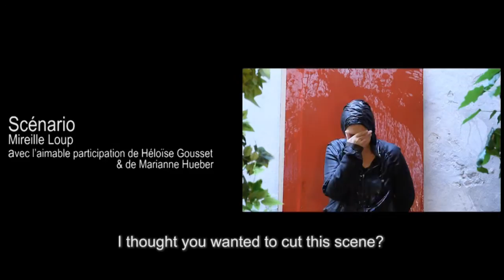MIREILLE LOUP - LA PÉTASSE AUX SEXTOS / Divorced (Full HD, 2013)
"Il m'envoie des sextos... j'adore, j'adore..."
La vidéo Divorced s’adresse à tous les quadras divorcés qui bossent plus de dix heures par jour pour conserver la tête hors de l’eau, élèvent un ou plusieurs enfants seuls et sont jugés en permanence sur le moindre de leurs agissements.